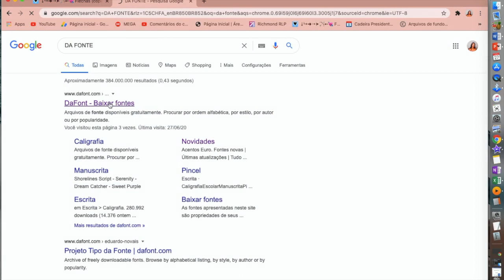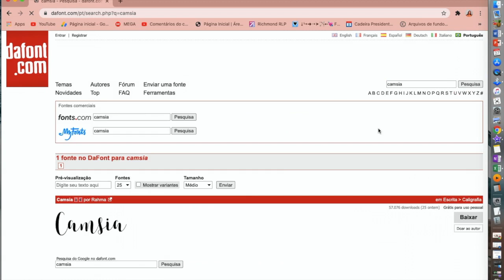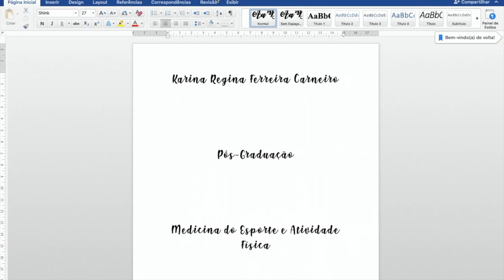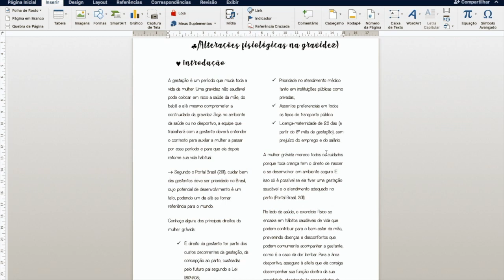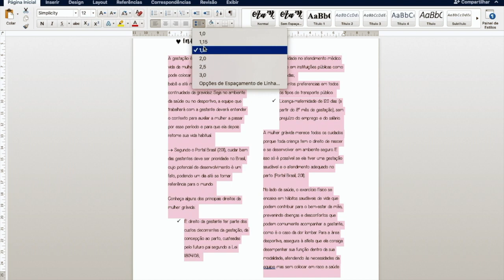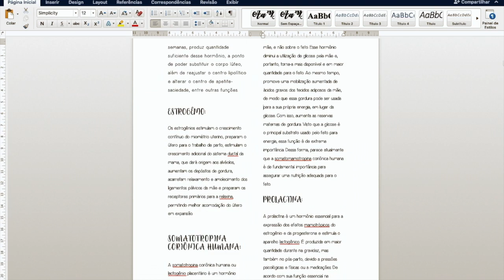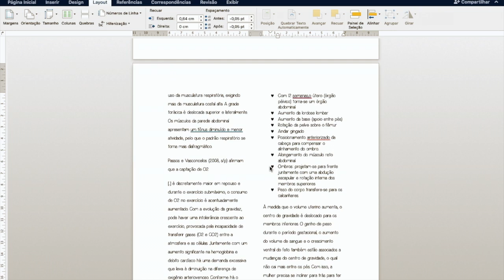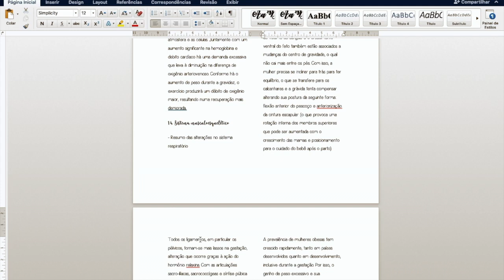COMO FAZER UM RESUMO DIGITADO PERFEITO + FONTES | Nina Ferreira #117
Genteee!!! Vocês me perguntaram muito lá no instagram, como eu faço esses resumos super fofos, estilo pinterest ! Então hoje vim te explicar passo a passo para fazer um resumo lindo, funcional, que vai te ajudar super nos estudos...

✨FONTES QUE EU UTILIZEI:  Shink, Simplicity, Camsia
✨DICAS DE FONTES: October twilight, Pacifico, Patrik Sneyd, Covered by your grace Gabelisa, Indie flower.